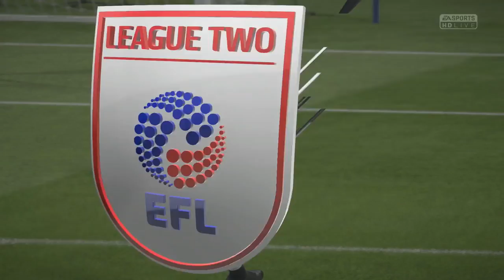Portsmouth Career Mode - Winning Comes Easy [S1 E3]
-Like Rating -
- 15 Likes

-Video Desc -
- Welcome to the Portsmouth Career Mode, in this career mode we will take Portsmouth to the Premier League in hopes to start the glory days of old!
STAY AWESOME!